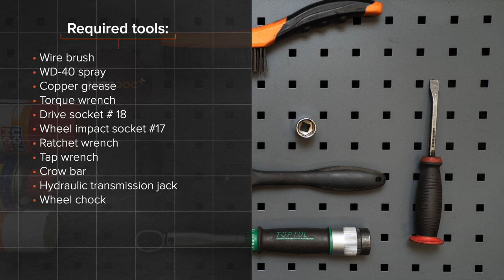Hvordan bytte bak fjærer der på RENAULT CLIO 3 [AUTODOC-VIDEOLEKSJONER]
Hvordan bytte bak fjærer / spiralfjærer / opphengingsfjær på RENAULT CLIO 3 (BR0/1, CR0/1) 1.5 Hatchback 2005–2012 [AUTODOC-VIDEOLEKSJONER]

Fjærer til kjøretøyet RENAULT Modus / Grand Modus (F, JP) (09.2004–...) / RENAULT Clio III Van (SB_, SR_) (06.2005–12.2014) / RENAULT Clio III Grandtour (02.2008–...) / RENAULT Kangoo II Express (FW) (02.2008–...) / RENAULT Megane III Coupe (DZ) (11.2008–...) bør som regel erstattes i én og samme prosedyre. Det er imidlertid noen små forskjeller, på grunn av spesifikke egenskaper ved kjøretøyets design.

0:00 — RENAULT CLIO 3 – fjærer / spiralfjærer / opphengingsfjær: trinn-for-trinn veiledning for utskifting
0:26 — Hev bakdelen på bilen og sikre den på støttene.
1:09 — Skru fast det nedre festet på støtdemperen.
1:37 — Ta bort fjæren.
2:40 — Monter festebolten.
3:00 — Fjern festet under bakakselbjelken.
3:40 — Skru inn boltene.